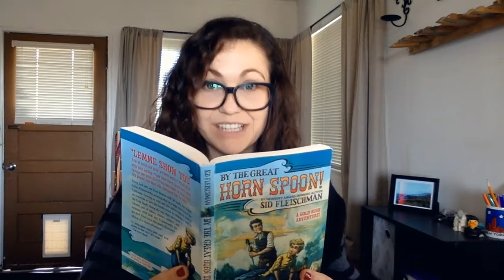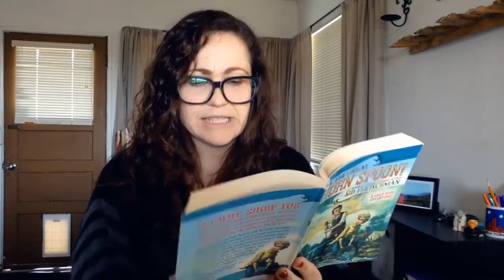By The Great Horn Spoon Chapter 6 part 1